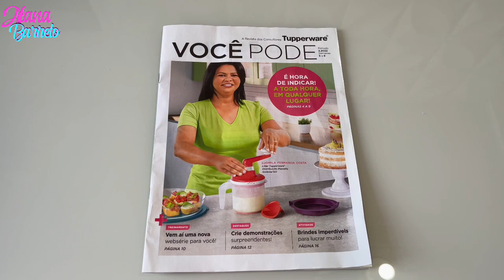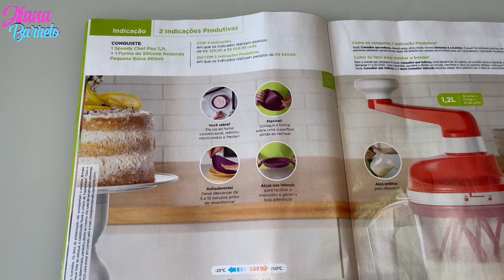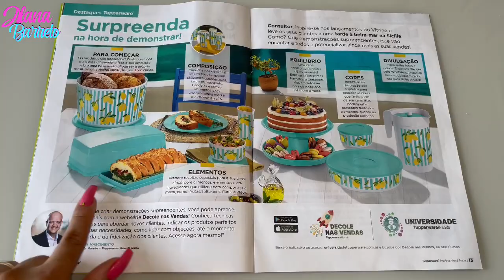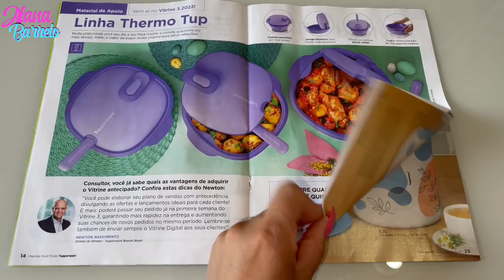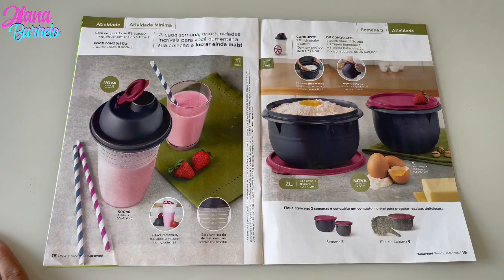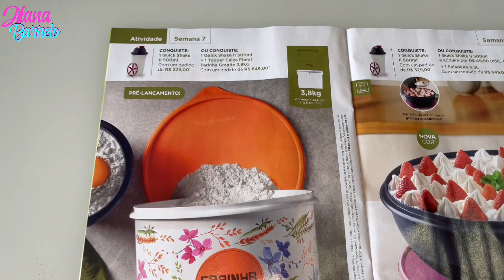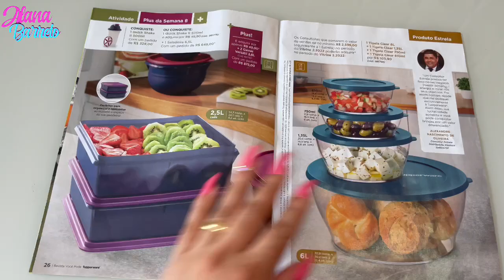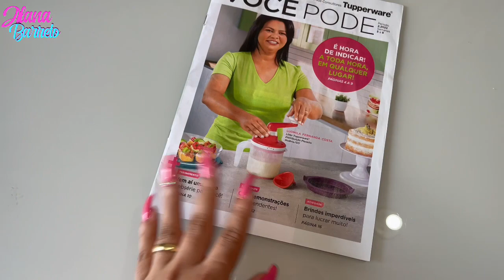FOLHEANDO E COMENTANDO A VP 02/2022 COMPLETA - Alana Barreto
Olá meninas e meninos tudo bem ? Espero que sim bem vindos ao Canal fiquem a vontade Obrigado por estarem aqui comigo  🥰

Todos os links aqui 👇🏼

Compartilhe também os vídeos com seus amigos e familiares